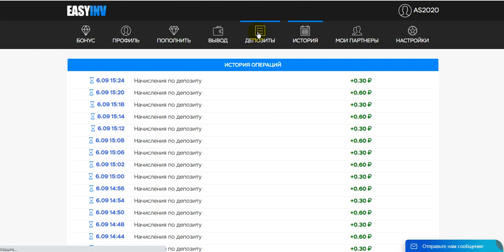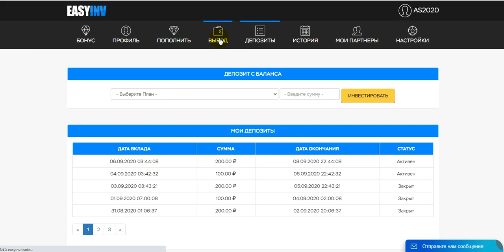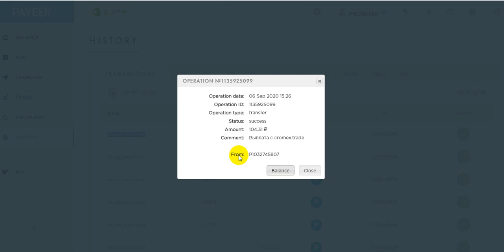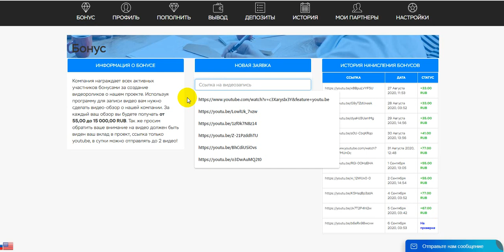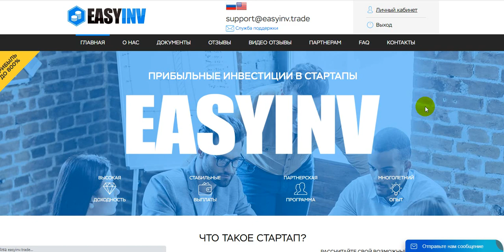New Crypto Easyinv.trade New arrival 200%-800% profit best in 67 hours starting with 100 rubles38